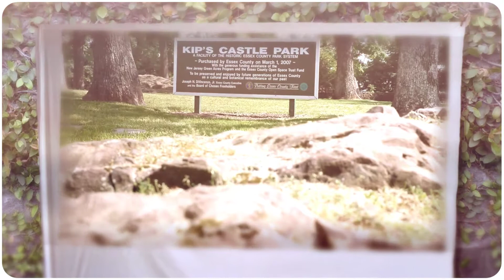Abella Sampler of the Day 08-17-2017-2